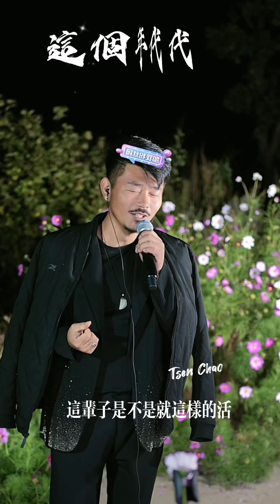這個年代 大歡 大欢 dahuan 原創 原唱